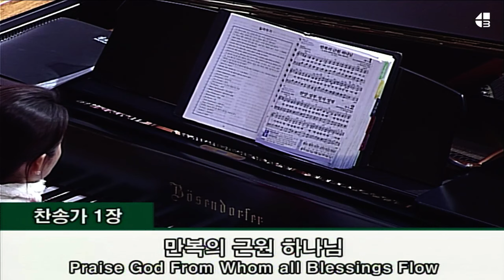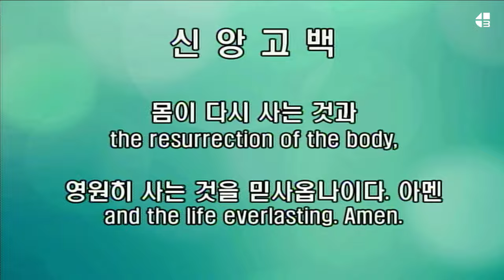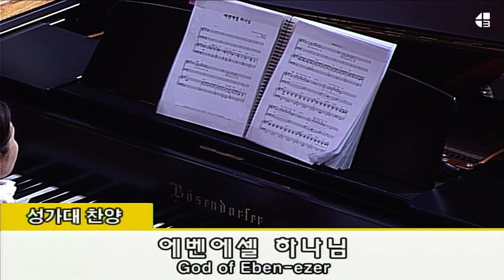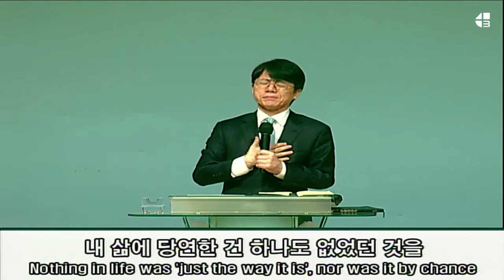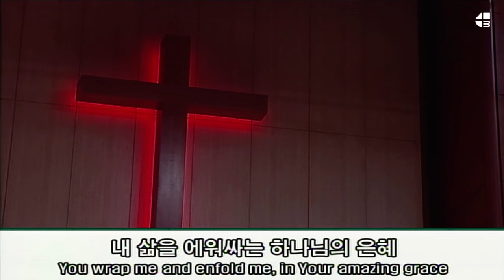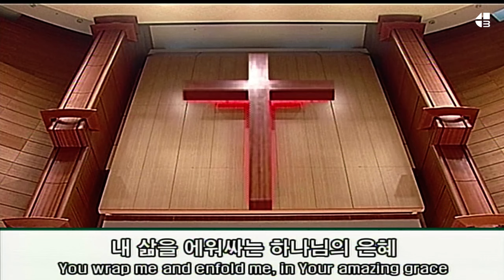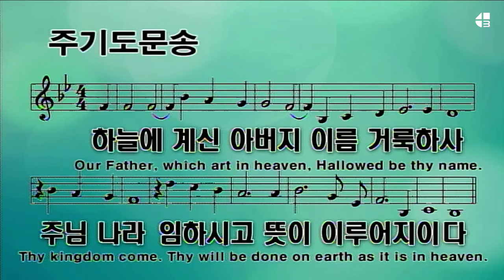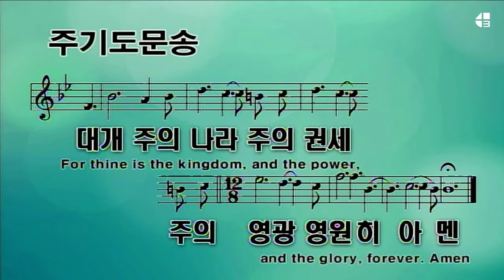[4단계회개] 2023년 12월 31일(송구 영신 예배)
마 17:31

그리스도의 비밀인 4단계회개의 성경책 근거?

모든 영혼을 구원하는 것은 하나님의 뜻이며(눅 19:10), 하나님께서는 모든 사람이 다 회개하고 돌아와 구원받기를 원하십니다(딤전 2:4, 벧후 3:9, 롬 2:4). 성경에 만 대와 만세로부터 감추어져 있던 이 비밀(골 1:26, 엡 3:9)을 하나님께서 66권에 그 선지자를 통해서 전해 주셨고(롬 16:25~27), 또한 사도바울에게도 계시로 알게 하셨습니다(엡 3:3). 지금의 문제는 바로 나와 조상이 죄 지은 결과요, 하나님께 자백할 내용입니다(요일 1:9).

그리스도피로, 1/4깨닫고, 1/4하나님께 빌고 ,1/4 내 마음에 죄를 지우면(느 9:1~5) 그리스도가 3일만에 사심(눅 24:46~48)과 같이, 요나가 물고기 뱃속에서 산 것(욘 2:9,10)과 같이, 하나님께서 보여주신 하나밖에 없는 요나의 표적(마 12:39)과 같이 살아나서 (호 6:1,2) 4단계회개 마지막 1/4 감사(시 100:4)하며 열매(눅 17:17~19)가 되는 것 입니다. 그러므로 사는 길은 그리스도 비밀 4단계회개 밖에 없습니다.